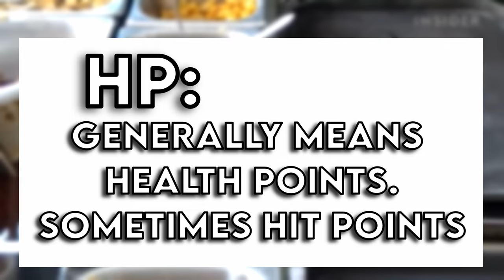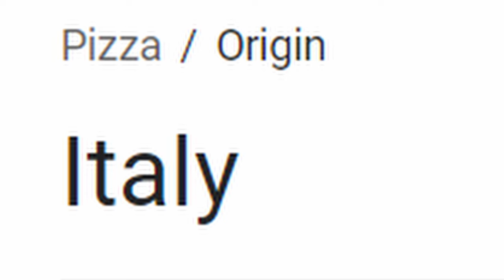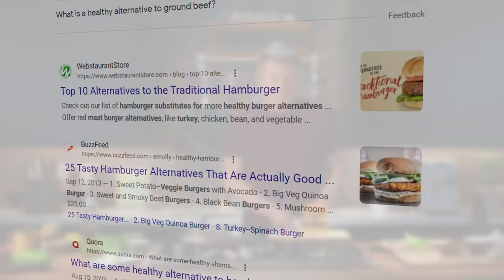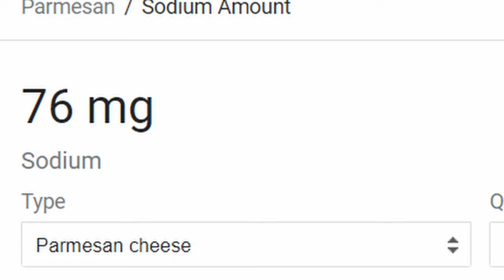What does everyday food do to your HP?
Let's talk food. Theres alot of it. From all of these cool places. Some of it tastes better than others, but what does that say about the hp?  Hp stands for health points and sometimes hit points. We’re talking food though, so we’re not concerned with anyone getting hit. This is your health bar in a video game, and for this video we’ll say for you as well. Each time you do something that damages you, like stubbing your toe, it goes down. To get it back up, your body has these cool things called cells. To get that stuff working you need to gobble the right stuff. Its sad that everyone loves to speak with no backed evidence on what's actually healthy, so im gonna do the exact same thing. Generally green stuff like spinach and salads are good for you because they act sort of as a shield. They lower the risk of heart problems and bone loss, but I wouldn't say they’re hp boosters. If you only eat salad, you'll likely die of starvation. So along with your shield potion, you need some real armor. Some chicky baby.(chicken nuggets image). No, not that chicken. This one. Grilled chicken,which,  unlike steak, is pretty lean and like steak is high in protein, making it a massive hp booster, as it gives you energy, and makes you feel good in your day to day life. Veggies are similar to greens in that they have a lot of cool stuff that helps you, but again, you'll likely quickly perish. Meat and greens are generally the dual booster of hp. Now since most people eat the wrong things, let's talk about what some popular dishes might do to your hp. Let's say a daily healthy hp is 90, and if you're throwing up everywhere, that's a 10. We’ll start with the certified American classics like pizza and burgers. If you’re the average person, it won't be too bad, but it won't be too good either. Pizza has a lot of calories and salt, which are not ideal for your arteries. If you’re a lactose intolerant specimen, your hp, much like your hopes and dreams of becoming a pizza man will fall close to zero, as one gram of cheese is enough to cause a catastrophe. Overall let's say pizza takes away 20 hp for the day, and 35 over your life if eaten frequently. Burgers aren't too bad if you make them yourself. You can say that for pizza too, but it's way more straightforward to make burgers for the average layman. The main concerns here are the high fat in the meat and sauce, as well as the bun being high in carbs, because let's face it, you're probably gonna eat more than one. Given all that I’d say, normal, greasy burgers take away 15 hp for the day and 40 over the course of your life. If you sub the meat for something less fatty, use healthier bread, and a low fat mayo. Those numbers can be halved. Pasta’s pretty popular these days, but there's more types of it than there are people in Italy, so let's just stick with spaghetti and tomato sauce. The pasta itself offers no nutrition, making it just empty carbs which can increase the risk of diabetes if eaten excessively. The tomato sauce isn't too bad if you make it yourself. The only issues would be the possible high amount of sugar and salt, in addition to the amount of olive oil in it. That said, you can just not add a lot of those things and cut the risk in half. Cheese is optional but not really, so I'll say that it has a lot of salt and saturated fat. Combining all 3 components, the result is a minus 15 hp per day, and minus 30 hp if eaten too often. Most other pastas usually have some cheese or sauce which also tend to have high fat and salt, so the hp takeaway is more or less the same. However, if you dare to eat the carbonara from the cheesecake factory, no amount of chicken and veggies can save you.
Footage:
 Insider Food
Kali Muscle
V Shred
Gordon Ramsay

Beautiful Relaxation
Low Budget Stories
Uğur Böceğim Tv
Chihun ASMR 치훈
Vincenzo’s Plate
Insider Food
Joshua Weissman